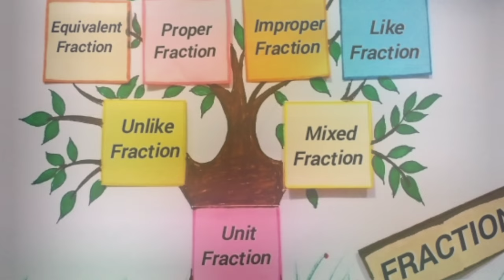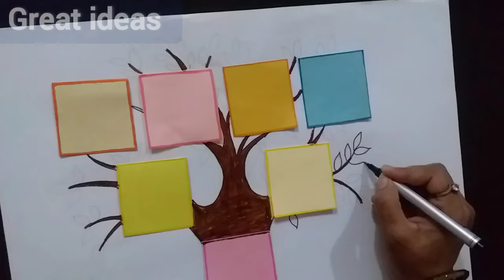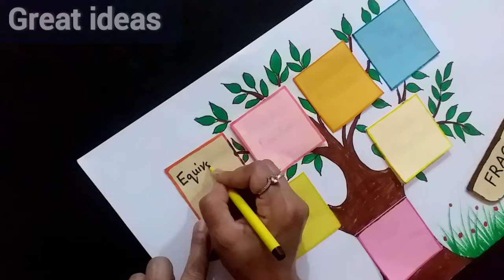Fraction TLM | Types Of Fraction Project | Types Of Fraction Chart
Fraction TLM | Types Of Fraction Project | Types Of Fraction Chart | Types of fraction TLM |Best Ideas For Maths Project | Fraction Project Great Ideas @GREAT_IDEAS